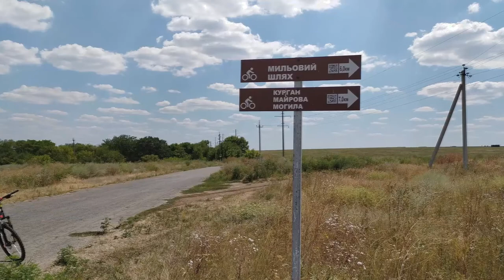2020 08 09 ВЕЛО ПВД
Денис Курбатов - фотостокер.
Вело-ПВД 09.08.20

 Поездка в Никольское-на-Днепре,

Посетили Екатерининскую милю и Перуново капище

https ://ua-travels.in.ua/2013/07/29/kromlex-v-nikolskom-na-dnepre/